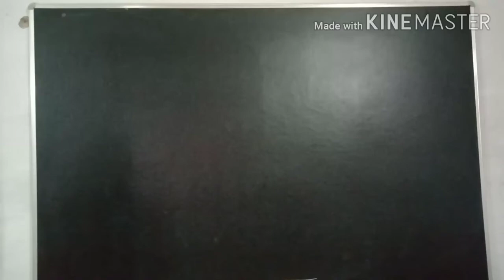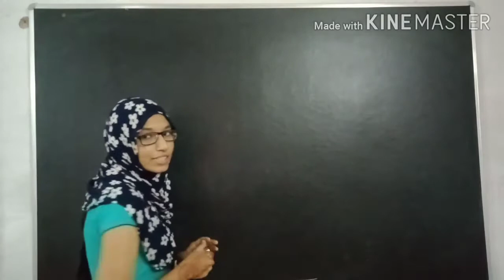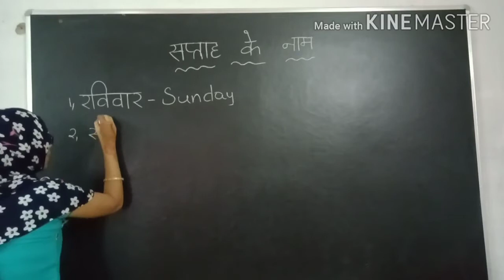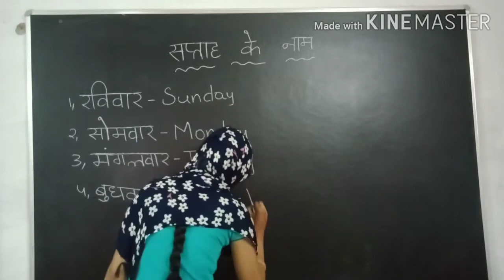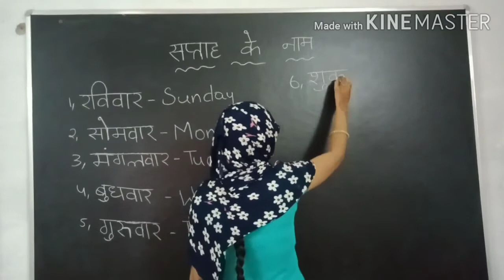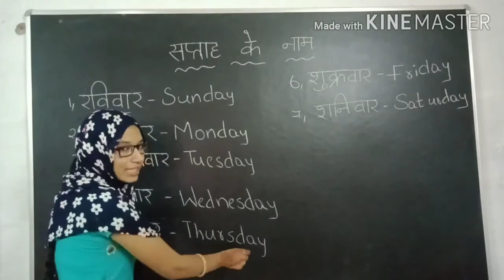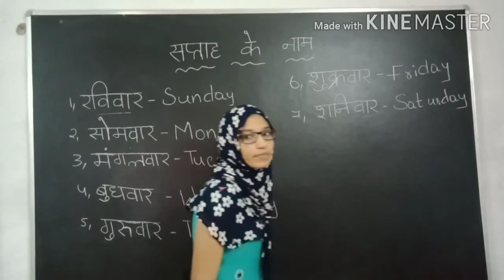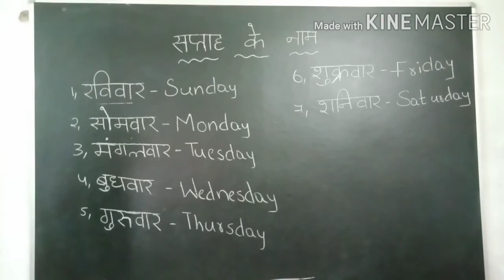सप्ताह के नाम